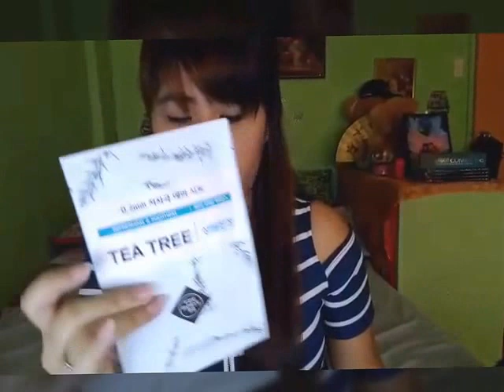Shopping Haul : Products I'm using and new products I got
Banila Co. - Prime Primer Matte

Etude House - Facial Masks

Tony Moly - Blueberry Facial Foam, Lemon Facial Foam, Lip and Eye make up remover, Lip Tint Delight

Bench - Coffee and Honey Bodyscrub, Papaya and Milk body scrub, Papaya and Milk body wash

Landmark - False eyelashed, pill box, Shawill Makeups

😛 I don't know bakit shaky yung video pero sa original copy ko hindi naman ayoko na ireupload so pasensya na 😛